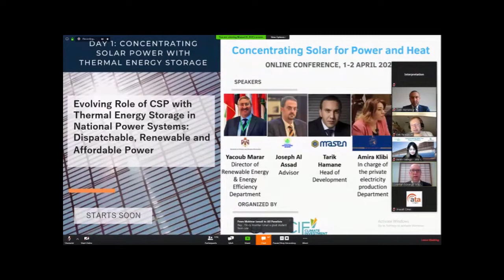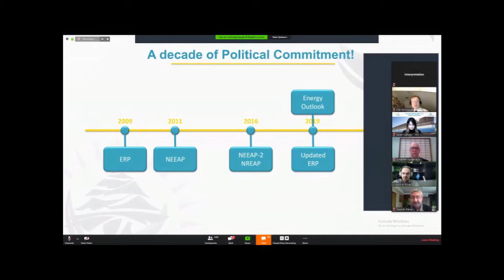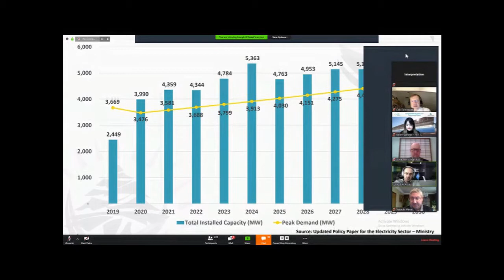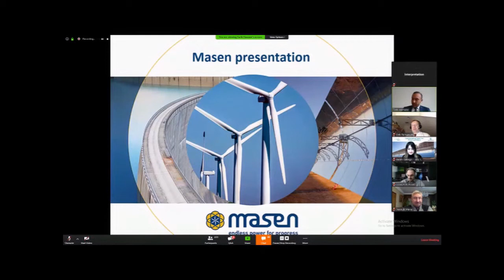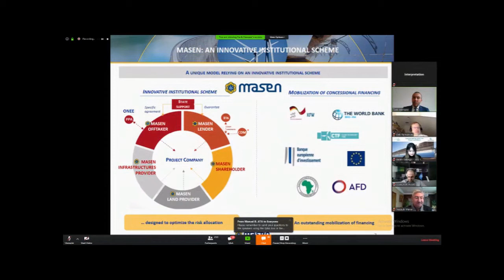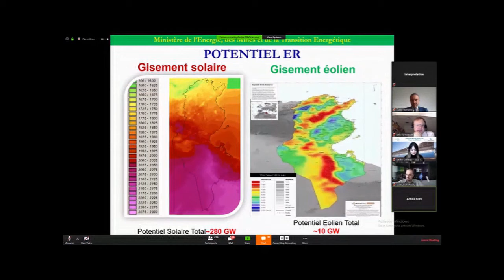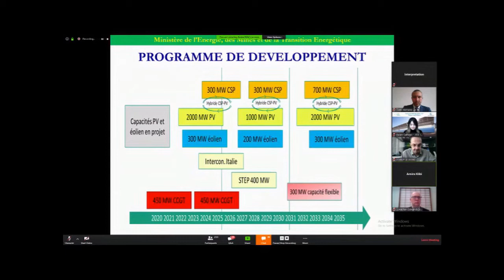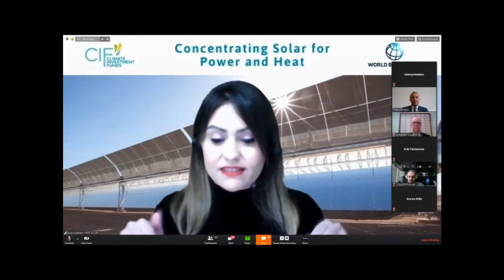DAY1 ARA - CSP Session1 Evolving Role of CSP with Thermal Energy Storage in National Power Systems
DAY 1 | ARA | CSP | S1